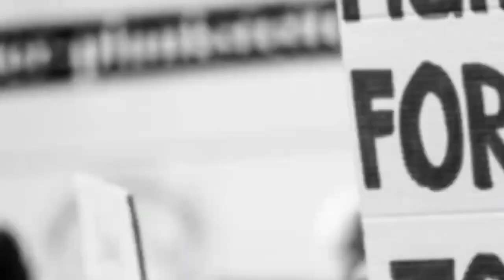Pak media shocked on First time in history World Cup 2023 Trophy launched into space - WC23 Schedule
Hello friends in this video we are talking about World Cup 2023 Trophy and schedule launched